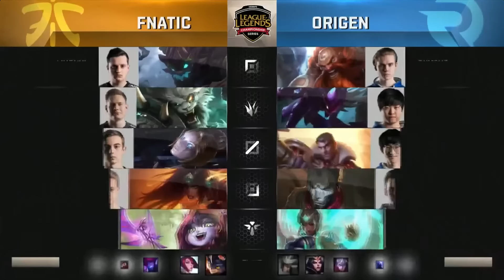Fnatic vs Origen 2. (BO3) | EU LCS 2017 | Tavaszi szezon | 5. hét | 3. nap